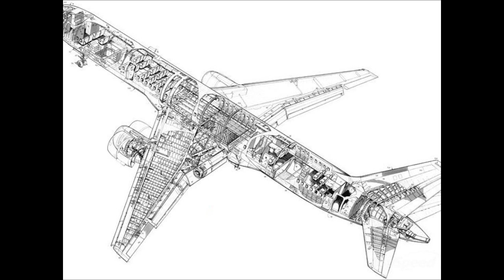The Color Of Danger - Ten From Tuesday (Live At Rock Soup Records)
Live recording featuring Nate Austin on vocals, David Sheldon on guitar, Will Morrell on guitar and Will Ross on upright bass. Recorded live at Rock Soup Records 2-7-2013